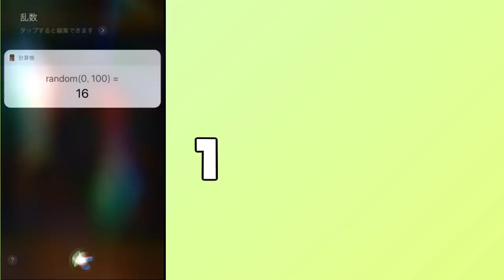【モンスト】Siriが選んだモンスターでイザナギに挑んでみた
ED変えました